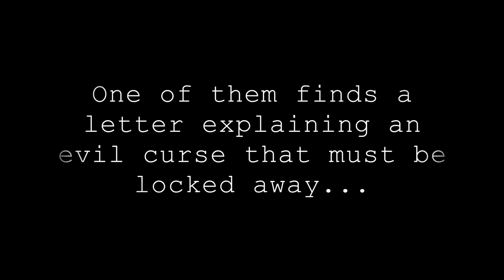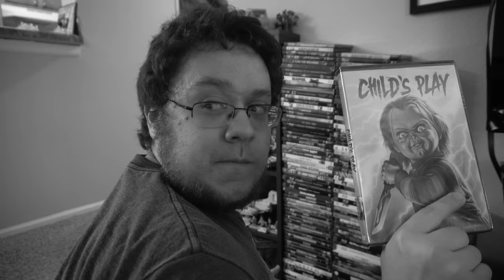Official R.P.P. Trailer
Andrew Crane's latest short film

We shot this short film in 15 hours which was 3 and a half nights of filming. This is meant to be a cheesy horror film that I made up a few years back I hope you all enjoy!

Caleb and his friends are hanging out one stormy night. He decides to put away these cursed objects that have been haunting him for years. Little does he know that they came to life and are missing from his room. It is up to him and his friends Jacob, David, and Matt to stop these creatures before they are all killed.